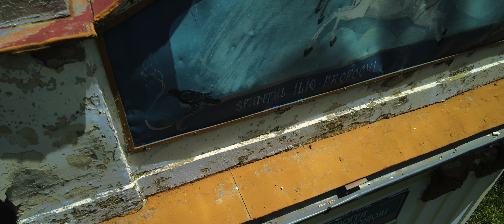DJI Air2: Holy Shrine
Found this along the road and took some footage of it,
DivinAA